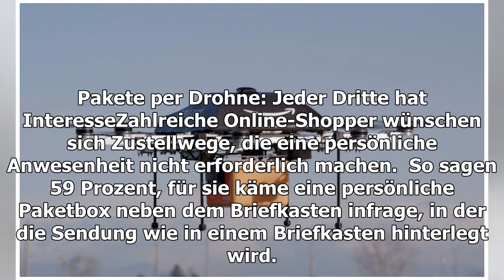DJI Mavic Air 2 offiziell vorgestellt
Pakete per Drohne: Jeder Dritte hat InteresseZahlreiche Online-Shopper wünschen sich Zustellwege, die eine persönliche Anwesenheit nicht erforderlich machen.  So sagen 59 Prozent,...